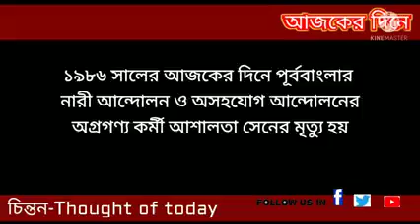১৩ ফেব্রুয়ারি ফিরে দেখা